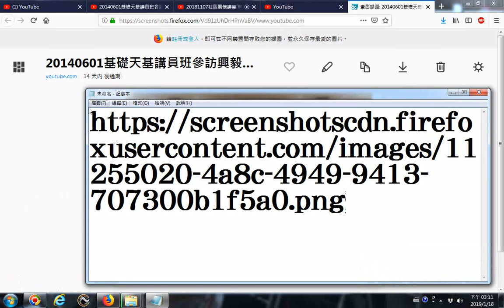20190118網路影片擷圖的操作實況錄影 以youtube影片為例 20140601基礎天基講員班參訪興毅總壇 YouTube